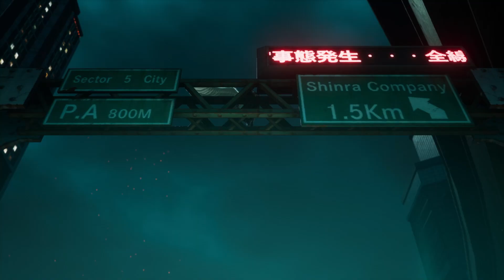Crisis Core Final Fantasy VII: Reunion - Part 5 - An Angel's Dream (PS5 - No Commentary)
Let's Play some Crisis Core Final Fantasy VII: Reunion! This is Part 5 of my Crisis Core Final Fantasy VII: Reunion series!

MJGHD